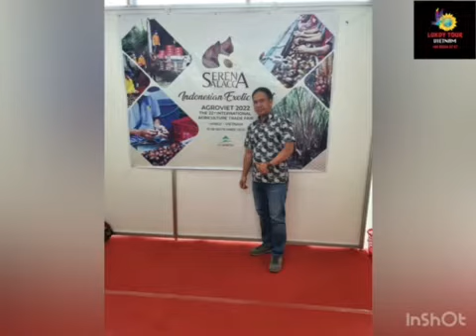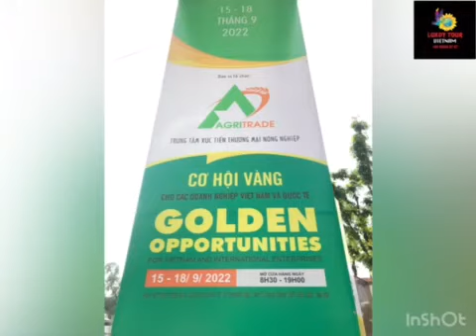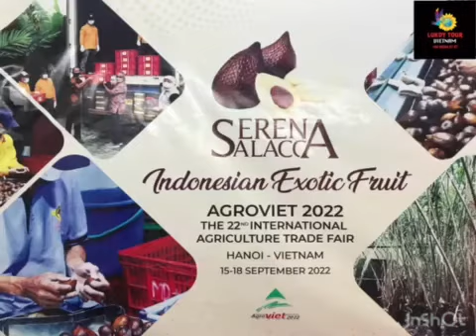Bapak Duta Besar RI & Staff KBRI Hanoi City Vietnam : Bapak Denny Abdi | Agroviet, 15-18 Sept 2022